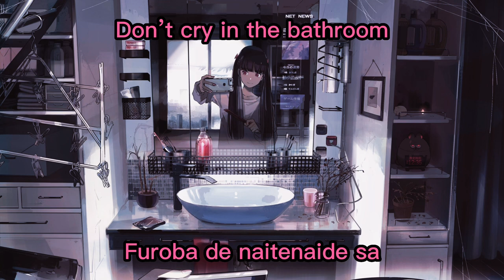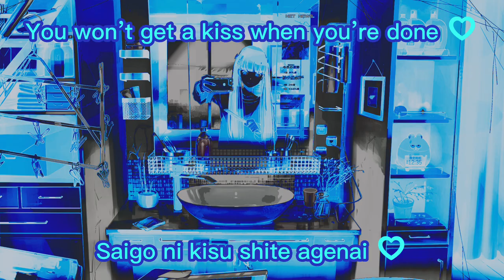Bathtub and Neon Tetra - dongdang cover (Nightcore)(Jap and Eng Lyrics)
I don’t own any of the music nor the art in this video.